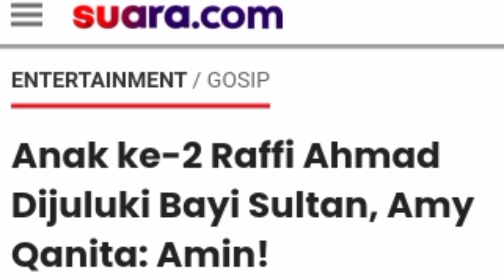Anak ke-2 Raffi Ahmad Dijuluki Bayi Sultan, Amy Qanita: Amin!